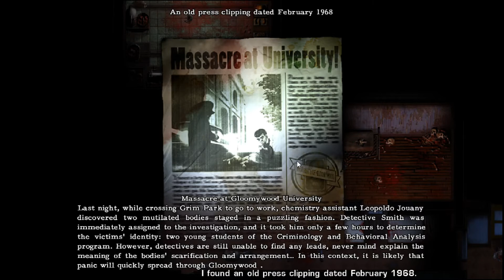Let's Play 2Dark . A full game playthrough. No commentary.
This time we delve deep into one of the darkest and bloodiest games we have played with 2Dark. With a trial and error gameplay and a story that gets darker and darker for each chapter, this game hooked us from start to finish. This game was way darker then we first anticipated, so be ready for it, you have been warned.

2Dark
From Frédérick Raynal, the creator of Alone in the Dark® and pioneer of survival-horror, 2Dark is a grim journey of stealth and courage into the heart of corruption. Use your cunning to infiltrate Gloomywood’s bastions of cruelty. Investigate to uncover the secrets of the deranged psychopaths within, seek retribution for their crimes, and bring the children to safety.

Plagued by a string of child abductions, darkness hangs over the once-picturesque city of Gloomywood like a curse, smothering hope and paralyzing its citizens with fear. Having seen his own wife slain and his children taken, former detective Mr. Smith vows to find justice and bring an end to the misery. But, if only it were so simple. From dubious streets and suspicious dwellers, to the pack of smokes in your pocket and the betrayal of your own footsteps, danger infests every corner and crevice. Doubt everything in this trap of a city where death is the only certainty.

A NEW STEALTH-HORROR ADVENTURE
A nerve-wracking experience of ruthless consequences with only your wits to guide you.

Perfect your plan to infiltrate intricately handcrafted levels and escape with the children.

Stick to the shadows and step carefully. Light and sound can be your allies, and your undoing.

Supplies are limited. From flashlight batteries to bullets, make every item count.

Investigate every nook and cranny to expose the sinister secrets behind the abductions, uncover new areas, and find every child.

Kids will be kids. Stop for too long and they'll fidget and cry, putting both of you in harm's way.

Break for a smoke to save your progress, but be wary of noisy coughing fits, and remember, smoking really does kill.